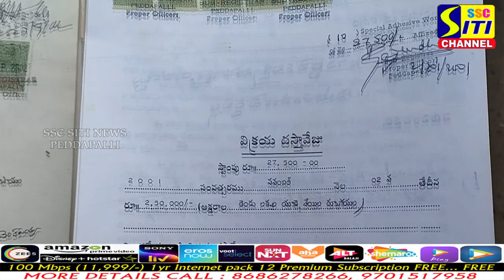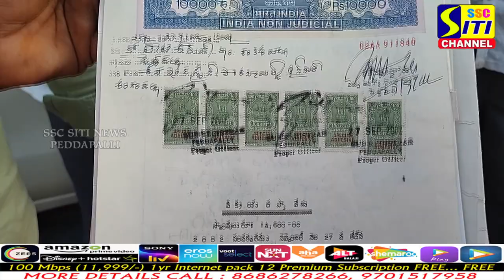ఆ భూమి 20ఏళ్ల నాడే రైతుల నుండి కొన్నది.పుర్వపూ యజమాని రమేష్ స్పష్టం || SITINEWS